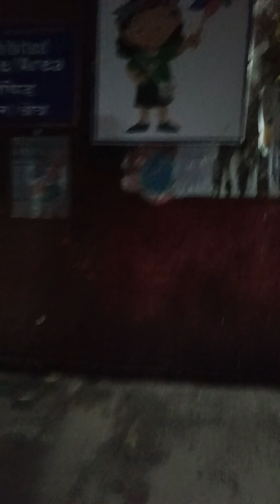Home To workshop घर से वर्कशॉप जाते हुए|वर्कशॉप मे एक महत्वपूर्ण हिस्सा